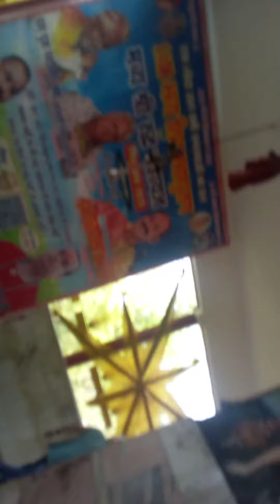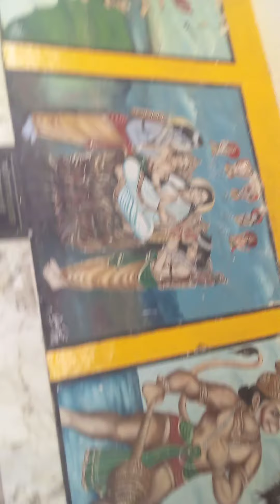PANINDIA#BHARAT AWGP 9160+@may02dwadashi#hanuman garhi NEEMSAR hanumat darshan sri chakra teerth